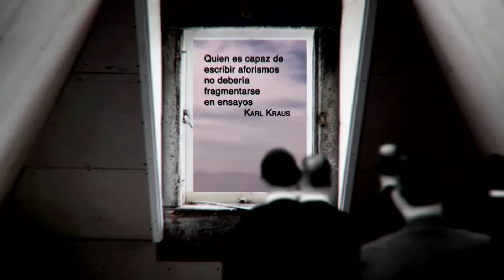Micronopio. Capítulo 22: Rogelio Guedea.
«Micronopio», serie sobre géneros breves. Conversación con el escritor colimense, Rogelio Guedea.

Idea, guión, entrevista, edición y post-producción: César Abraham Navarrete Vázquez
Realización y grabación: Ollin Eyecatl Buendía Salazar y Ernesto Cruz Martínez
Motion Graphics: Danny González